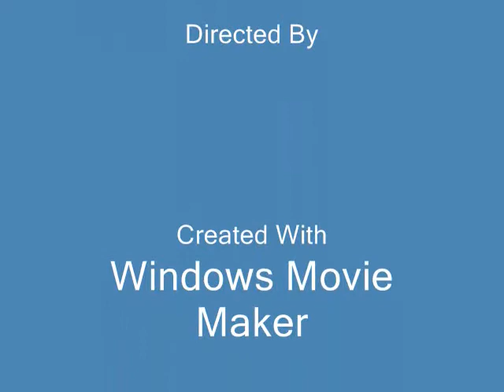funny hamster pics